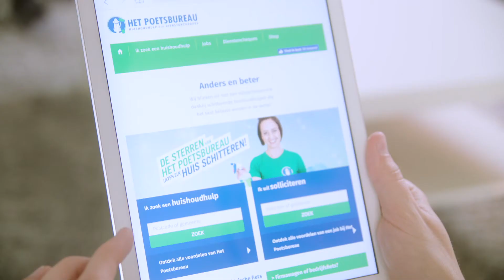Vraag het aan Liesbeth | Mini-serie aflevering 7 | Het Poetsbureau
✔️ Kauwgom verwijderen uit tapijt
1. Vul een plastic zak met ijsblokjes op de kauwgom.
2. Laat dit 15 minuten erop liggen.
3. Leg er eventueel een gewicht op de zak, zodat de plek goed koud wordt.
4. Breek de kauwgom na 15 minuten in stukjes en verwijder het.

Dit werkt ook met kaarsvet!

✔️ Televisie schoonmaken
1. Schakel de televisie uit.
2. Oude glazen televisieschermen kan je gewoon schoonmaken met een glasreiniger en een doek. Doe dit NIET bij de moderne plasma- en LCD-schermen.
3. Wrijf het stof van het scherm met een droog microvezeldoekje.
4. Zitten er toch nog vlekken op het scherm? Maak dan een microvezeldoek lichtjes vochtig en ga in draaiende bewegingen over het scherm, zonder te drukken.
5. Wrijf droog met een schone en droge microvezeldoek.

💬 Ben jij ook zo’n krak in het huishouden en heb jij nog schoonmaaktips voor Liesbeth?

💬 Of heb je een schoonmaakvraag? Ook dan kan je terecht bij de expertise van Liesbeth.

Liesbeth gebruikt altijd milieuvriendelijke producten die niet schadelijk zijn voor de gezondheid.

✔️ Ben je op zoek naar een huishoudhulp die al deze tips probleemloos kan toepassen en jouw huis omtovert tot een schoon huis?

✔️ Ben jij gebeten door het schoonmaakmicrobe en maak je graag andere mensen gelukkig? Dan ben jij de ster waar wij naar opzoek zijn!

Volg ons op onderstaande kanalen

Het Poetsbureau is één van de grootste dienstenchequebedrijven in Vlaanderen. Met meer dan 66 kantoren verspreid over gans Vlaanderen en meer dan 7500+ werknemers, doen wij elke dag opnieuw ons uiterste best om al onze klanten in de watten te leggen. Het motto bij Het Poetsbureau is niet voor niets: Anders en Beter! Dit komt tot uiting in onze no-nonsens bedrijfssfeer: er is respect voor iedereen: van klant tot huishoudhulp tot manager. Het Poetsbureau is de voorbije 10 jaar geëvolueerd naar een betrouwbare en stabiele organisatie die garant staat voor ervaring en kwaliteit. Eén van onze aandachtspunten doorheen de jaren is zeker onze personeelsaanpak: wij zoeken naar de beste professionals en trachten deze mensen bij Het Poetsbureau te houden door een gebalanceerd retentiebeheer. Door het vertrouwen van steeds meer klanten en werknemers zijn wij tevens een zeer snel groeiende organisatie. Daarnaast groeit Het Poetsbureau ook door overnames van kleinere spelers in de sector. Om dezelfde kwaliteit te blijven garanderen voor onze medewerkers en voor onze klanten zijn wij steeds op zoek naar enthousiaste mensen die Het Poetsbureau team willen komen versterken.